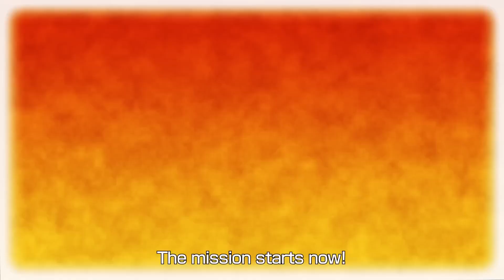Detalhes das técnicas de Gohan (Super Hero) e Gamma 1 e mais! | Dragon Ball Xenoverse 2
Mais detalhes foram divulgados de Gohan (Super Hero) e Gamma 1 da DLC Hero Of Justice Pack 1 em Dragon Ball Xenoverse 2 com mais informações de técnicas dos personagens e outros conteúdos que virão tanto na parte paga como também na gratuita.